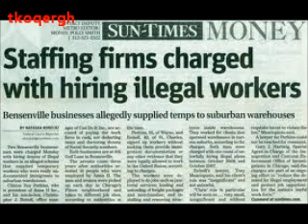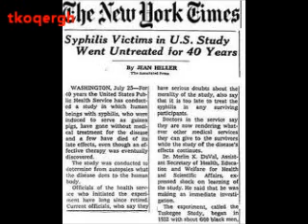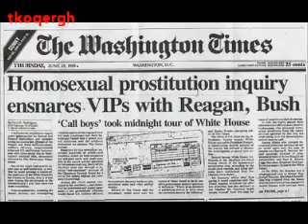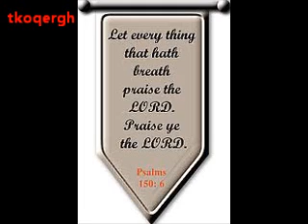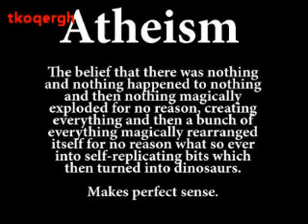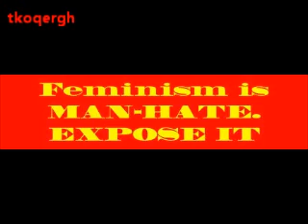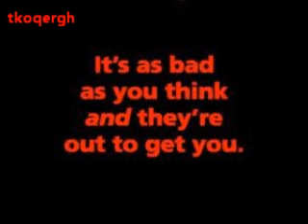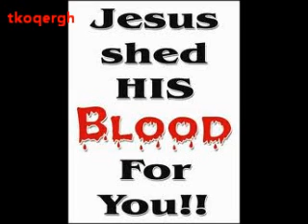Generations With Vision: Ray Comfort [2of2]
abortion satanism ritual sacrifice satanic "Anti Christian" sexuality murder massacre slaughter Christianity Christian deliverance evil sinister sickness depravity disgusting repulsive creator Yahweh God Jesus Lord Christ Messiah conception pregnancy mother father child children baby infant toddler birth unborn born "Human Being" human alive elenin nibiru